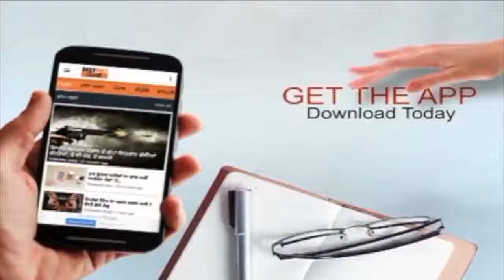ਸਮਰਾਲਾ ਇਲਾਕੇ ਦੇ ਲੋਕਾਂ ਲਈ ਇੰਤਜ਼ਾਰ ਦੀਆਂ ਘੜੀਆਂ ਖਤਮ, 4.70 ਕਰੋੜ ਰੁਪਏ ਨਾਲ ਬਦਲੇਗੀ ਇਲਾਕੇ ਦੀ ਨੁਹਾਰ